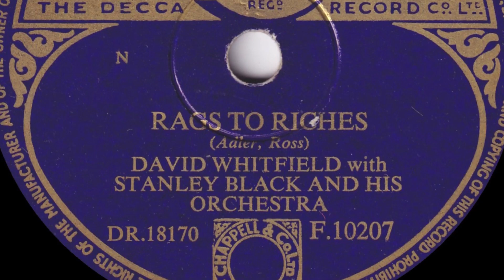David Whitfield - Rags To Riches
From Decca 78rpm (F 10207) released November 1953